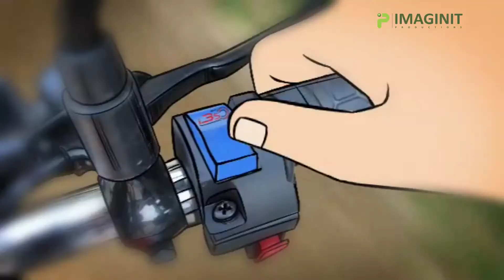Hero Monk Animatics